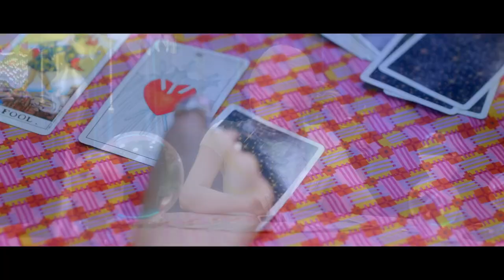Yakuza 0 x FIFTY FIFTY (피프티피프티) - Friday Night Cupid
Edit: Thank you for the 1,500 views!

I may or may not have too much time on my hands.

Term of Use:
Accreditation is required "(Prod. Arsenial Beats)" in the title/description.

"Free" downloads are available for demoing and NON-PROFIT ONLY. Please purchase a license to use and release this beat instrumental commercially. It is also prohibited to register the beat and / or new song with any content identification service (Content ID, YouTube Money).